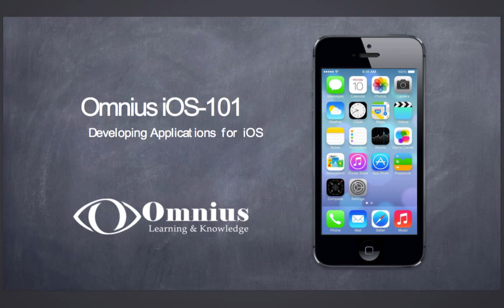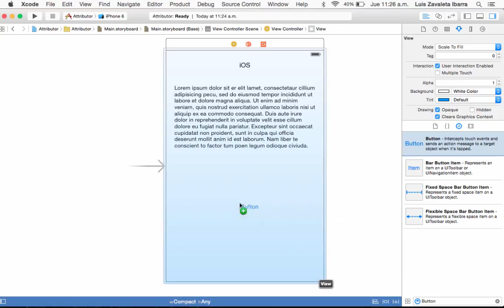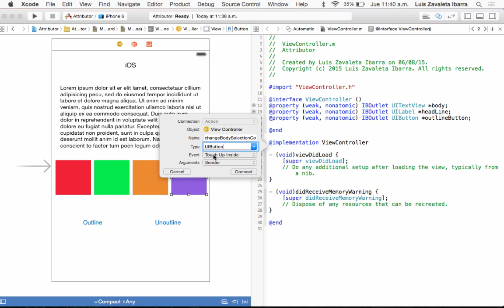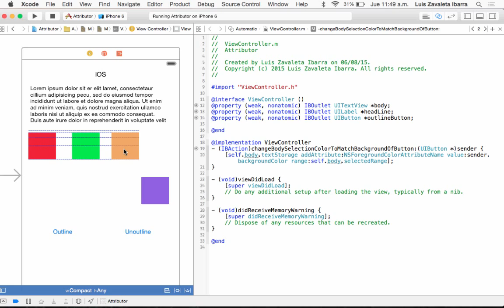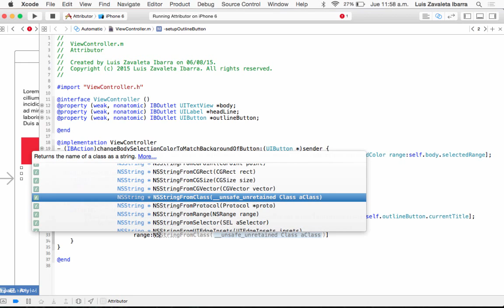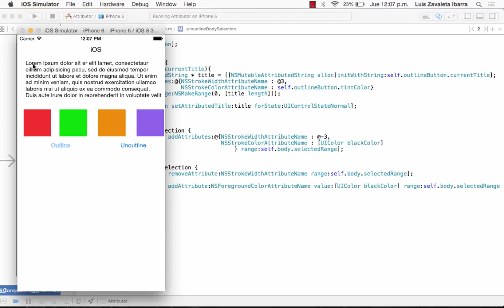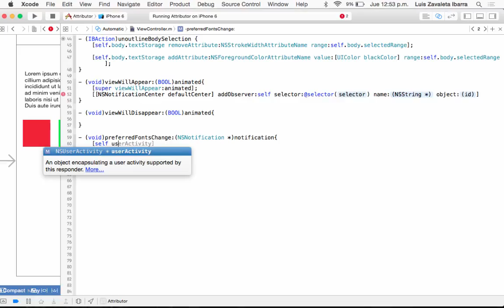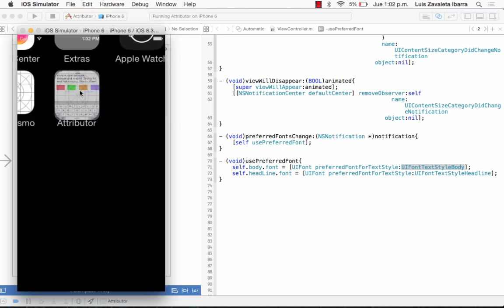5. View Controller Lifecycle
5.1. Clase UITextView
5.2. View Controller
5.3. NSNotification